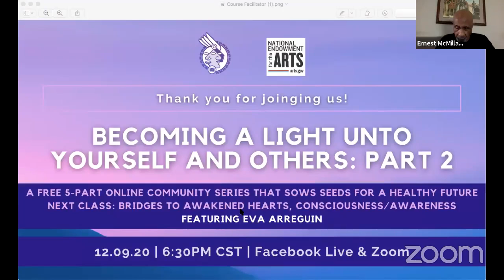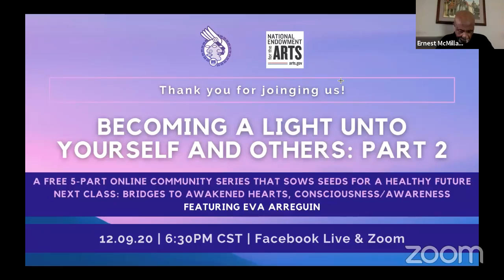Forging Interfaith Bridges featuring Dr. Robert Hunt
Facilitated by civil rights activist Ernest McMillan, Becoming A Light Unto Yourself and Others: Sowing Seeds for a Healthy Future was a five-class series in the winter of 2020 featuring national and local speakers that centered ways that we can forge intercultural, intergenerational, interfaith bridges to awakened hearts.

Participants of all disciplines were invited to engage in this free community workshop series through deep conversations via Zoom and Facebook Live with the goal of sowing seeds for a healthy future.